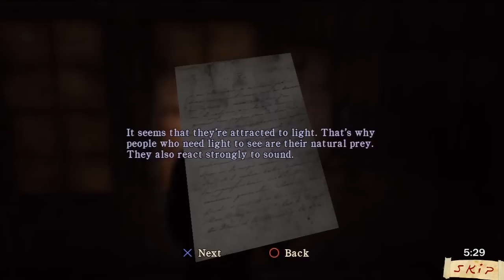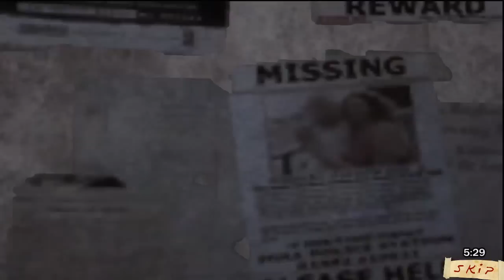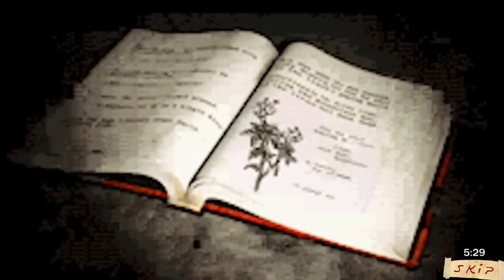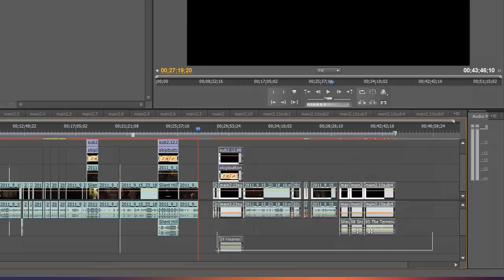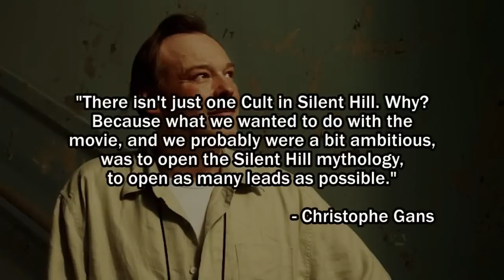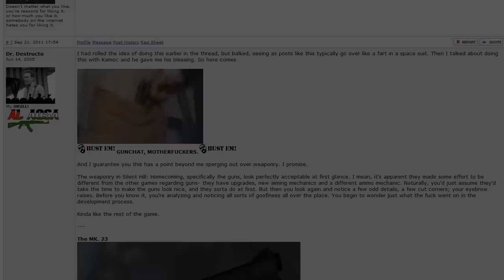Let's Play Silent Hill: Homecoming - Part 13